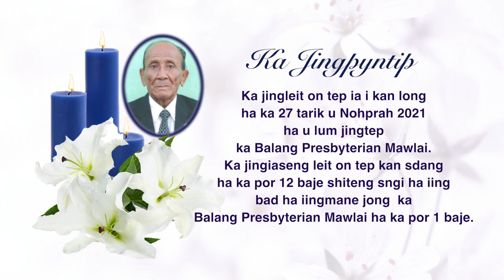KA JINGPYNTIP BASNGEWSIH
I T.Bn Dr BR Kharlukhi i kurim jong i Kong Pamela War iba shong ba sah ha Mawlai Iewrynghep i la khlad noh ha ka 25 tarik u December (Nohprah) 2021.